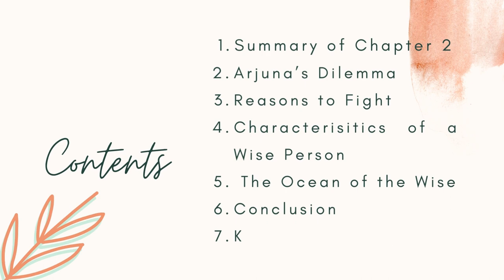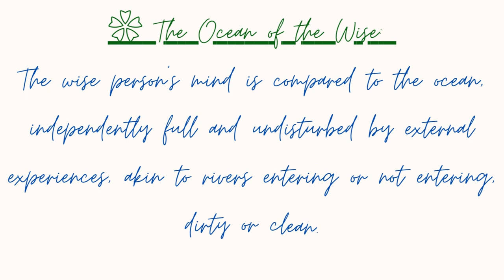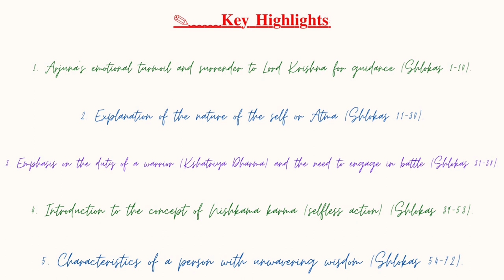T𝘪𝘮𝘦𝘭𝘦𝘴𝘴 𝘸𝘪𝘴𝘥𝘰𝘮 𝘰𝘧 𝘵𝘩𝘦 𝘉𝘩𝘢𝘨𝘢𝘷𝘢𝘥 𝘎𝘪𝘵𝘢 Chapter 2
In the first chapter of the Bhagavad Gita, we witness the start of a significant war, where Duryodhana is overconfident, and Arjuna grapples with fear and doubt about fighting his own relatives. Arjuna contemplates a peaceful life, but Lord Krishna advises him on the importance of fulfilling his duty as a warrior. Non-violence is not the solution in this context.